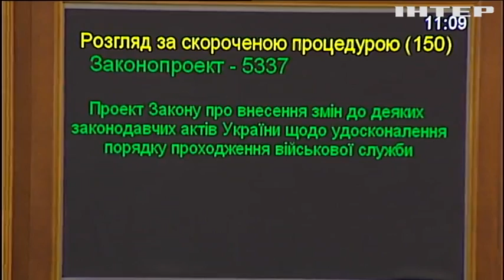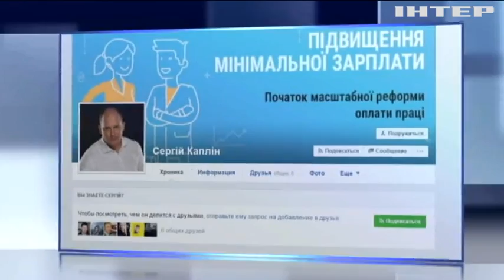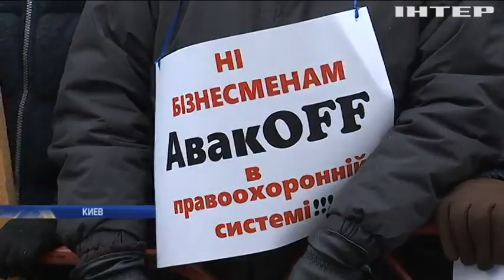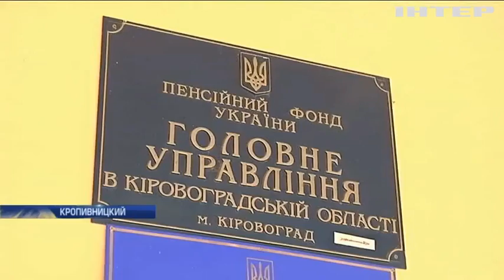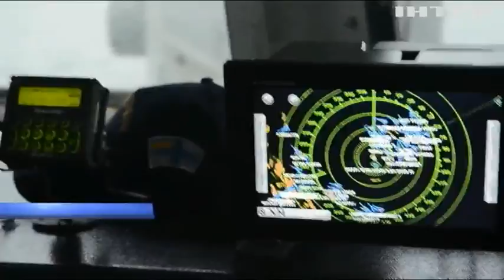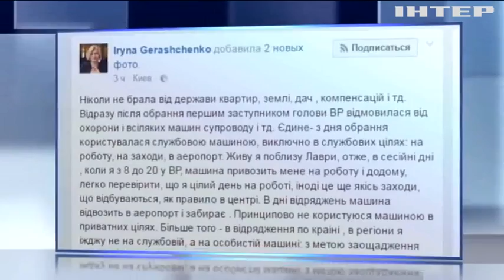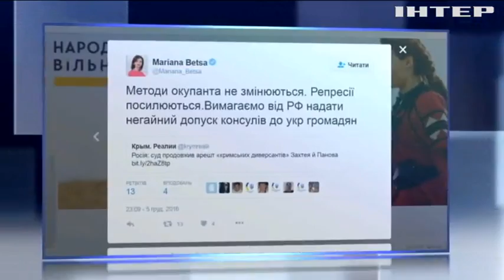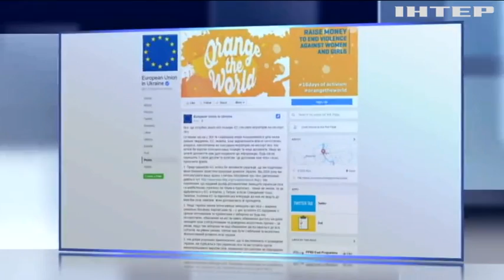Подробности, выпуск за 6 декабря 2016 года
Смотрите в этом выпуске: Компромат Онищенко. Почему мнения участников коалиции по заявлениям нардепа-беглеца - кардинально разошлись?; По следам трагедии в Княжичах. Продвинулось или нет расследование резонансного дела о расстреле пяти правоохранителей?; Отчаявшиеся. Что вывело на улицы протестующих сразу в нескольких областях?